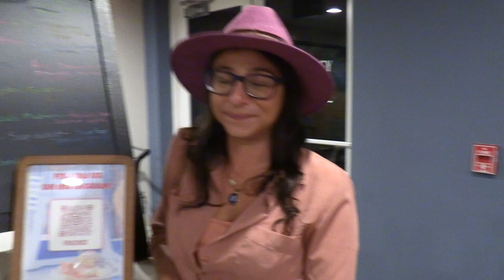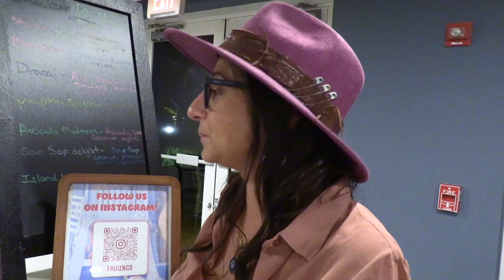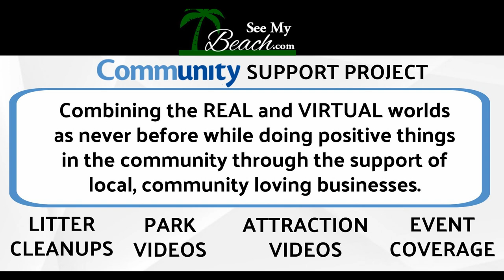Dania Beach Monkey Sanctuary Fundraiser at Renaissance on the Ocean in Hollywood, Florida.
Dania Beach Monkey Fundraiser was held at Renaissance on the Ocean in Hollywood, Florida and was the first major Fundraiser for the Organization since the Vervet Project became an official Monkey Sanctuary.

SeeMyBeach.com Host, Laura Lombardo was present as well as Vice Mayor of Hollywood, Caryl Shuham and other local dignitaries.

The Vervet Project Founder, Dr. Missy Williams spoke at the event and a video was featured that included Dr. Missy Williams, Vervet Monkeys, Spock and Betty, Chris Gillette from Animal Planets Gator Boys and Tik Tok media influencer.

It was a great event and the first of many to save and protect the Vervet Monkey Colony in Dania Beach, Florida.